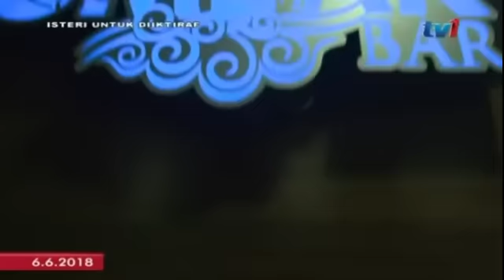Isteri Untuk Diiktiraf Episod 22